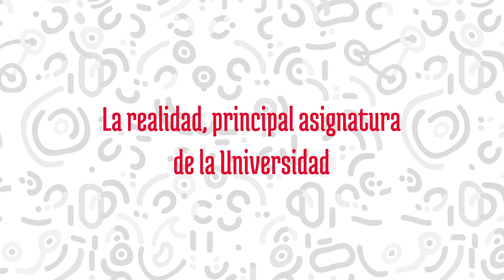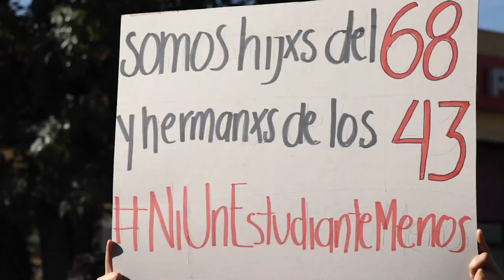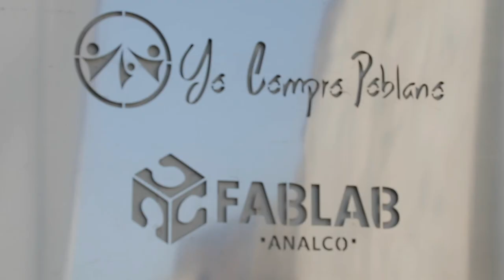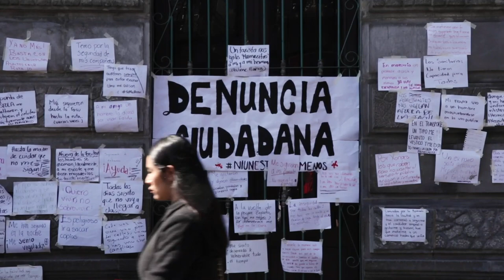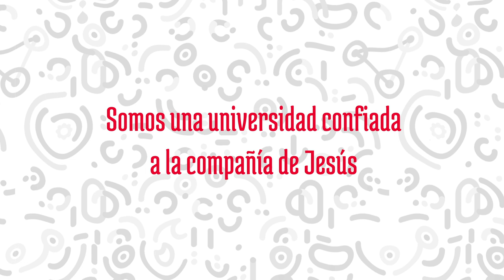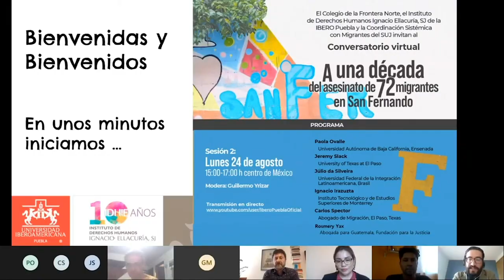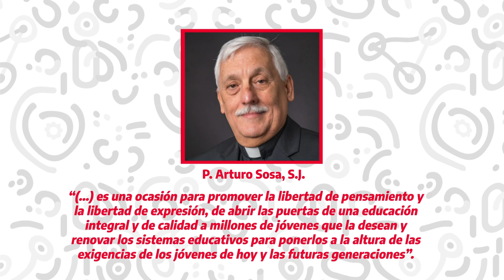Informe Anual 2019-2020 / Mtro. Mario Ernesto Patrón Sánchez